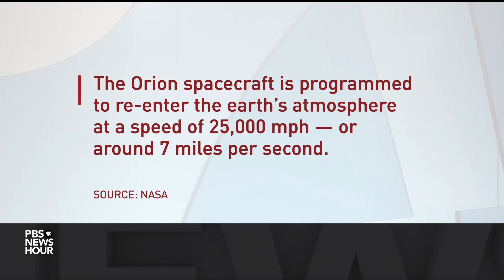NASA's Artemis rocket finally lifts off after political, financial, technical delays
For the first time in half a century, NASA is starting to make its way back to a lunar landing. The Artemis rocket was finally able to launch early Wednesday morning after prior delays, sending an unmanned capsule around the moon. At the same time, there are plenty of questions about the path NASA has chosen to make this happen. Miles O'Brien reports.